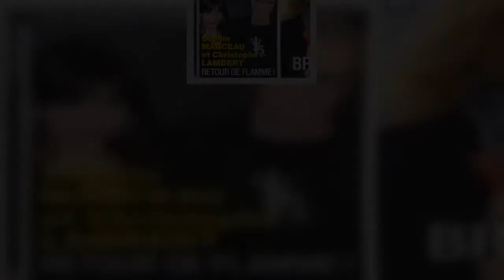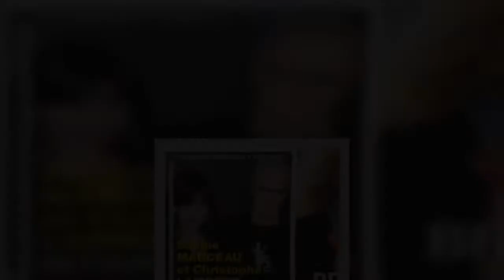Sophie Marceau, Christophe Lambert, retour de flamme, six ans après leur rupture (photo)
Six ans après la fin de leur belle histoire, Sophie Marceau et Christophe Lambert auraient renoué. Un retour de flamme.   Le magazine « France Dimanche » laisse entendre dans son édition du 29 mai que l’actrice aurait mis un terme à sa relation avec le producteur de théâtre Richard C pour se remettre avec Christophe Lambert, six ans après leur rupture. Mais en réalité, si les deux stars se retrouvent, c’est uniquement pour un projet professionnel.  Sophie Marceau aurait en effet donné son accord pour partager l’affiche avec son ex dans un film actuellement en préparation. Il s’agit de The Last Bullet, un film de Joachim Masannek sur la guerre des Balkans. Des retrouvailles pour les deux artistes qui avaient déjà eu l’opportunité de tourner ensemble. La date de tournage n’a pas été précisée. Si Christophe Lambert partage la vie de la belle italienne Camilla Ferranti, 40 ans, Sophie Marceau est quant à elle en couple avec Richard C, un producteur de théâtre avec lequel elle a été repéré ...